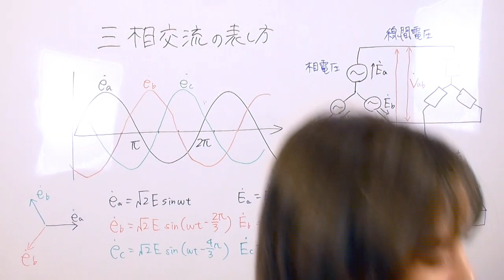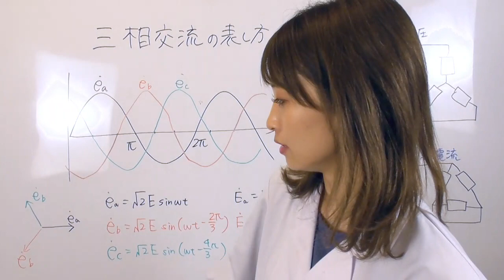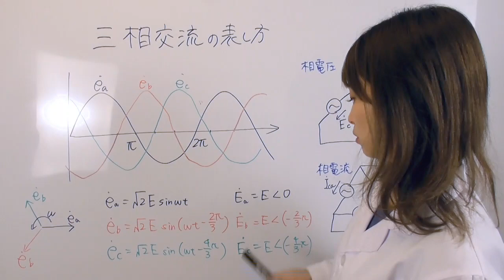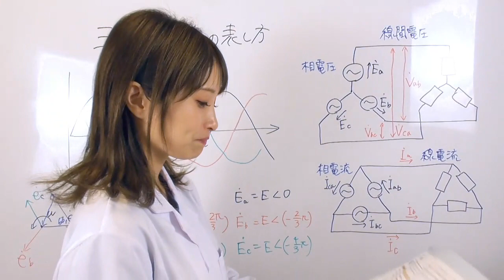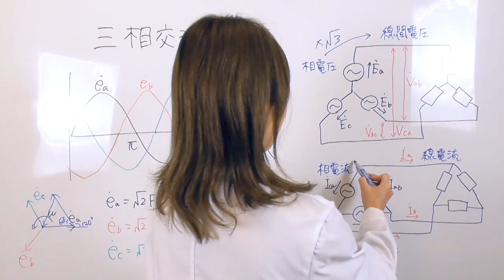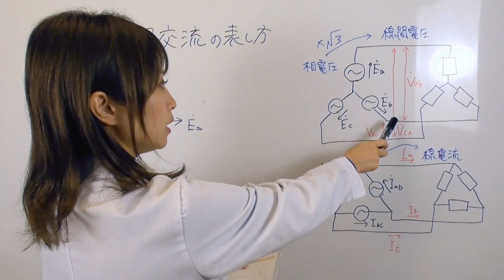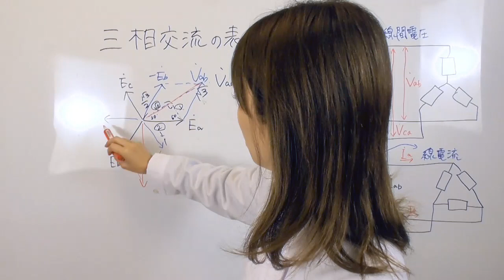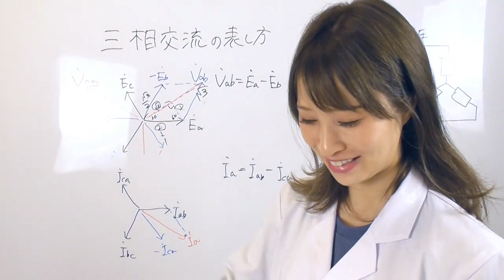【電験三種とる～！！】三相交流の表し方☆相電流と線電流☆相電圧と線間電圧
2022年度電験三種を一発合格する～！！企画
理論のお勉強も順調です♪
三相交流回路に入りました～！

今日は三相交流の表し方！
相電流と線電流☆相電圧と線間電圧について☆

交流がキレイに120°づつズレて３本入ってきたものが、三相交流になります！
動力を使っている低圧、高圧の施設には三相交流で電力が供給されているんですね～♪

基本は交流回路なので、一歩ずつ取り組んでいきましょ～♪
ΔーΔ結線、YーY結線の場合の相電流と線電流☆相電圧と線間電圧の関係も理解しておきましょ～！

2:16　三相交流回路の表し方
9:35　相電流と線電流、相電圧と線間電圧の関係
16:10　ΔーΔは相電流×√３＝線電流、YーY結線は相電圧×√３＝線間電圧
17:10　アナ雪うたってベクトル書く

使ったのはこちら☆SAT株式会社　電験三種合格キット